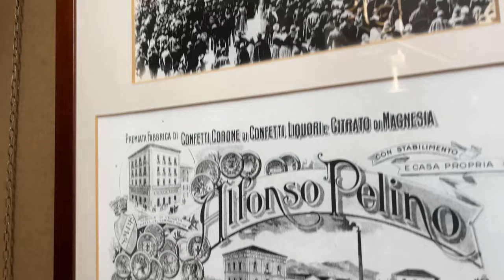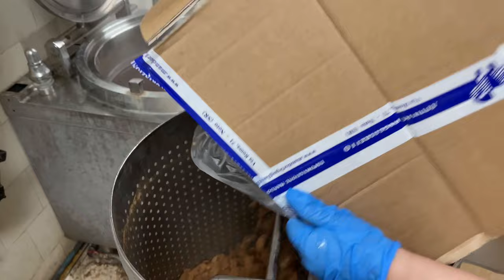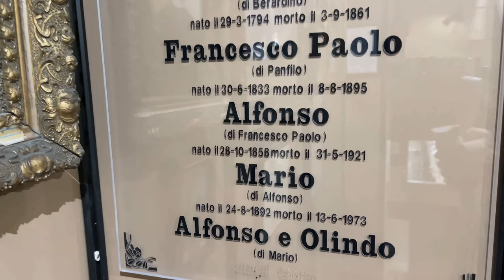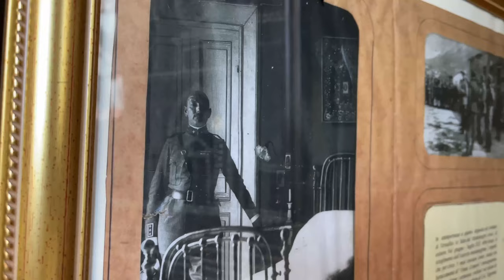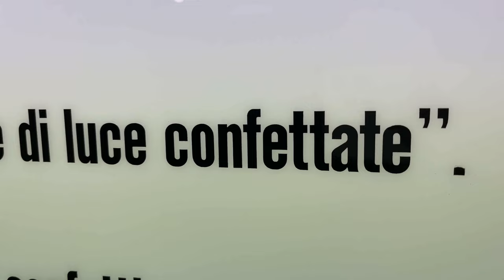I Confetti di Sulmona, una Dolcezza millenaria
Sulmona, L'Aquila, Abruzzo: la capitale del confetto.
Entrare nell'azienda Pelino, fondata nel 1783, è un'esperienza emozionante, perchè consente di entrare in un mondo certamente dolce e antico, ma anche ricco di curiosità, storia e umanità.

Perché alla fine il confetto non è il risultato di un processo impressionante. Sono pochi ingredienti di base, ovvero mandorle, zucchero e vaniglia.
Ma il valore aggiunto lo da proprio l'esperienza, perché ci sono dosaggi e tempistiche ben precise da seguire. E prima ancora, c'è una cura maniacale nella selezione e nella preparazione delle fasi preliminari, a partire da come vengono trattate le mandorle.

Guardando il video lo capirete. Vedrete un'azienda in cui la tradizione regna sovrana, aiutata certamente dalla tecnologia, ma sempre nel rispetto di insegnamenti che arrivano da lontano (quella attuale è la settima generazione... ),

Insomma, una famiglia, i Pelino, che ha consaxrato la propria esistenza professionale alla produzione di un simbolo alimentare della loro terra e di Sulmona in particolare.